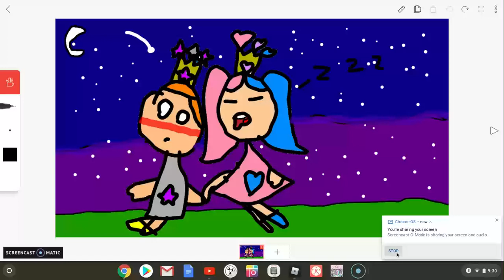Night Stars|| A Doodle (read desc.)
Okay
so
that boy is my oc Wally
He's bi
He has a big croosh on meh
He's also crossdressed before
and he teh prince of Starshine Autism (and I'm teh princess)